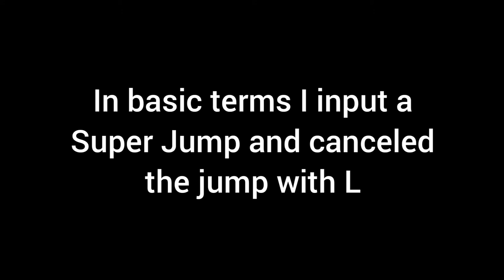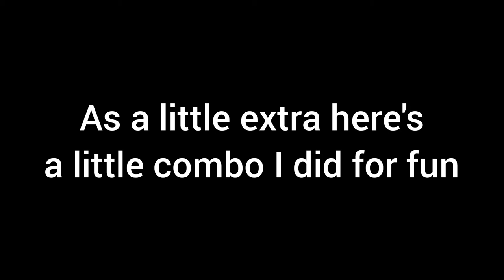( Outdated ) Goku Black Instant Transmission 50/50 Mix Up Tutorial | Dragon Ball FighterZ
( THIS IS NOW OUTDATED )

Goku Black has always been seen as somewhat of a joke in Dragon Ball FighterZ, one of the biggest reasons as to why that is, the lack of a good mix up game, however, Goku Black does indeed have a decent mix-up tool and it's due to the use of his teleport. So here's a short video describing how to do this tech.

Chouzetsu Dynamic ( DBS Opening 1 ) - Rifti Beats
Composer Lyricist: Kazuya Yoshii, Yukinojo Mori

Outro Artwork by @logancarrollart